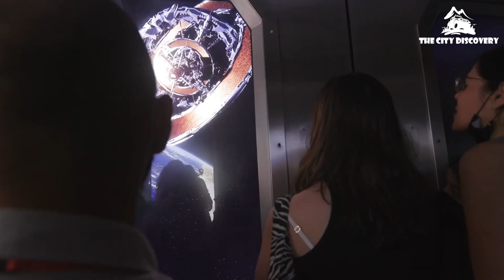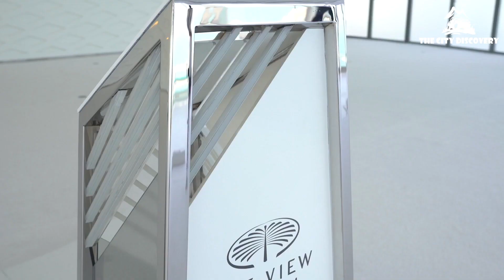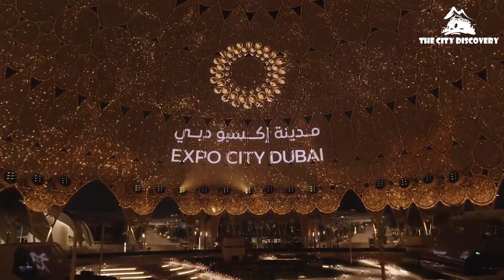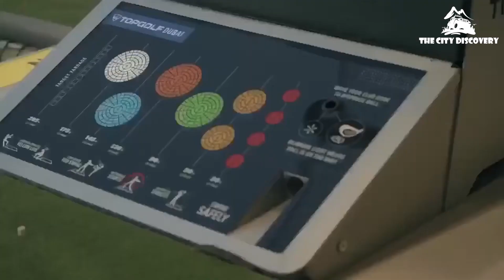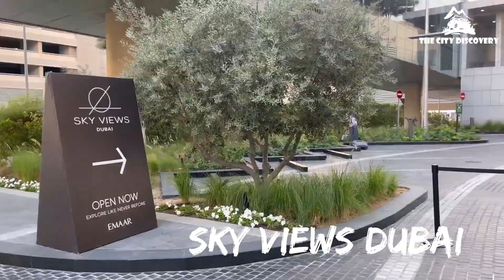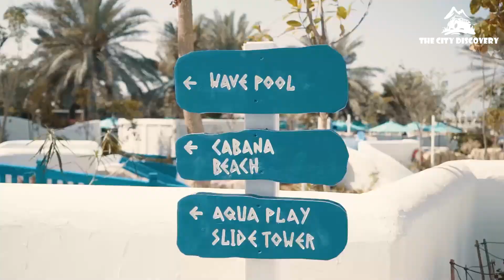Top 13 NEW Dubai Attractions in 2023: Experience the Future of Luxury & Entertainment!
Get ready to explore the most incredible and futuristic attractions in Dubai!
🌇 In this video, we take you on a thrilling journey to discover the Top 13 New Attractions in Dubai in 2023. From the breathtaking Museum of the Future 🔮 and the record-breaking Ain Dubai 🎡 to the exhilarating Sky Views Dubai 🏙️ and the immersive AYA Universe 🚀, this city has it all!
Join us as we unveil the best of Dubai's cutting-edge architecture, innovative experiences, and world-class entertainment venues that are sure to leave you in awe. Don't miss out on these must-visit attractions that will redefine your Dubai experience!

🔥HOT ATTRACTIONS🔥
Museum of the Future
Ain Dubai
The View at The Palm
AYA Universe Dubai
Expo City Dubai
La Perle By Dragone
Mohammed Bin Rashid Library
Hatta Dome Park
Topgolf Dubai
Sky Views Dubai
Jungle Bay Waterpark
Terra Solis by Tomorrowland
XLine Dubai Marina

👉 ABOUT OUR CHANNEL:

The City Discovery is dedicated to sharing our experiences and insights on luxury travel, sustainable tourism, and the best places to visit around the world.

Join us as we take you on hotel room tours, explore interesting places to visit, and share our top travel hacks and tips for getting the most out of your trips. Whether you're looking for the best beaches, the coolest things to do, or the most unique destinations, we've got you covered.

At The City Discovery, we're passionate about sustainable travel, tourism planning and helping you plan unforgettable trips that make a positive impact on the planet. So come along on our journey and discover the world's most beautiful and fascinating cities, one destination at a time!

Whether you're a seasoned traveler or just starting to explore the world, The City Discovery is the perfect place to find inspiration and information for your next trip.